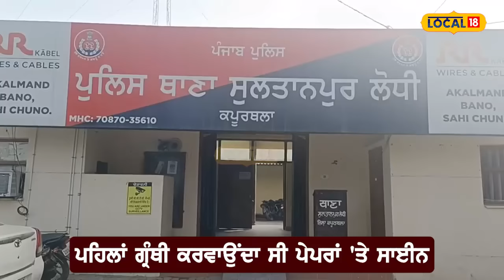Kapurthala News | ਗ੍ਰੰਥੀ ਨੇ ਕੋਲਡਡ੍ਰਿੰਕ 'ਚ ਨਸ਼ਾ ਮਿਲਾ ਕੇ 2 ਭੈਣਾਂ ਨਾਲ ਕੀਤੀ ਗੰਦੀ ਕਰਤੂਤ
ਸੁਲਤਾਨਪੁਰ ਲੋਧੀ ਇਲਾਕੇ ਦੇ ਇੱਕ ਗੁਰਦੁਆਰਾ ਸਾਹਿਬ ਦੇ ਗ੍ਰੰਥੀ ਸਿੰਘ ਵੱਲੋਂ ਮੰਡ ਇਲਾਕੇ ਦੀਆਂ ਦੋ ਨਾਬਾਲਗ ਭੈਣਾਂ ਨਾਲ ਵੱਖ-ਵੱਖ ਸਮੇਂ ਬਲਾਤਕਾਰ ਕਰਨ ਦਾ ਮਾਮਲਾ ਸਾਹਮਣੇ ਆਇਆ ਹੈ। ਮੁਲਜ਼ਮ ਨੇ ਦੋਵੇਂ ਮਾਸੂਮ ਬੱਚੀਆਂ ਦੀਆਂ ਫੋਟੋਆਂ ਵਟਸਐਪ 'ਤੇ ਵਾਇਰਲ ਕਰ ਦਿੱਤੀਆਂ।